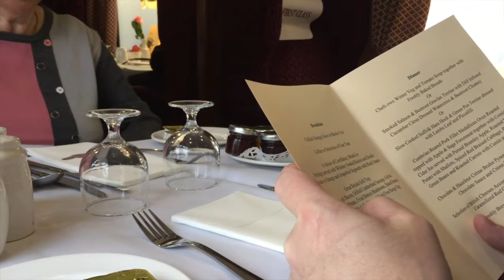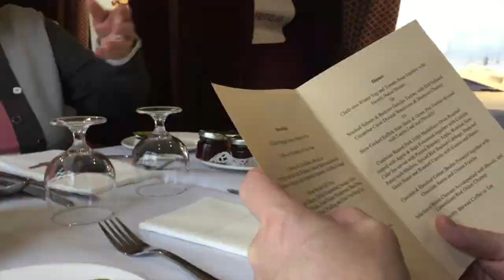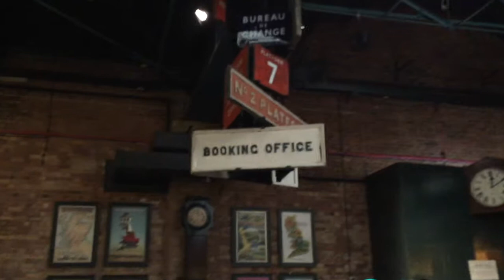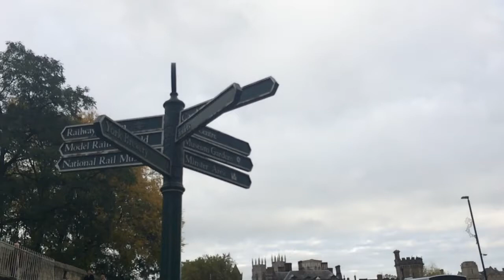STEAM TRAIN JOURNEY TO YORK